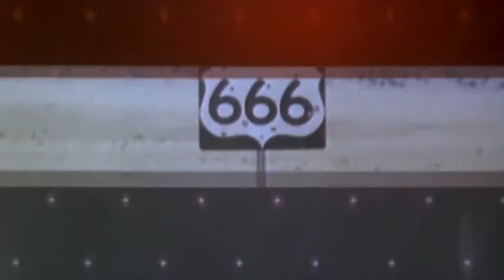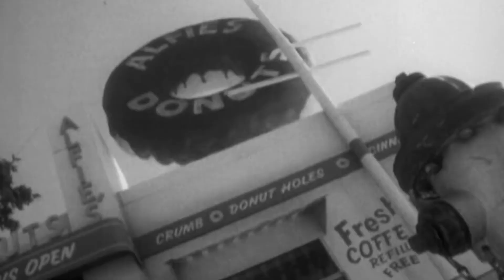Natural Born Killers (1994) American Maniacs With Wayne Gale Pt.1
Natural Born Killers (1994)